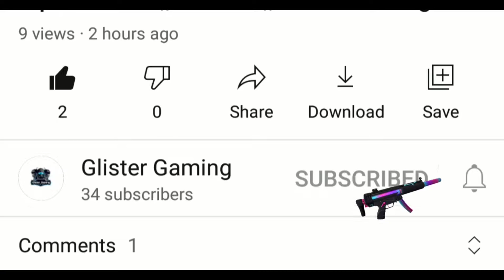Google Pixel 7 Call Of Duty Mobile Gameplay Test|Google Pixel 7 Cod Mobile Gaming Test,Graphics,FPS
* Device -Google Pixel 7
* 3 finger